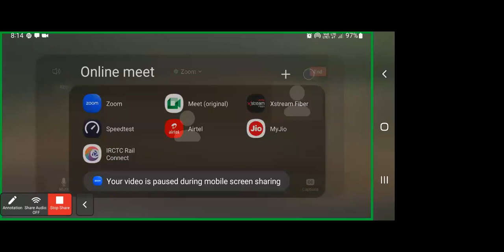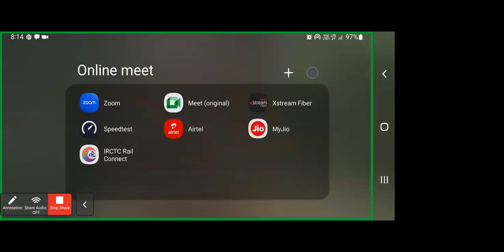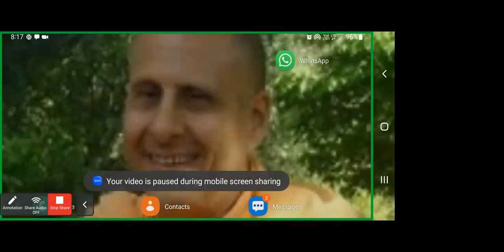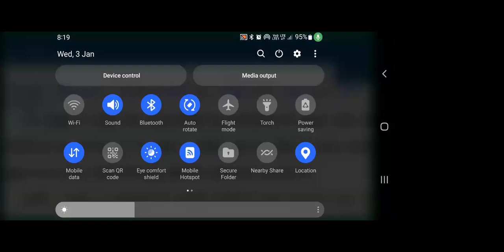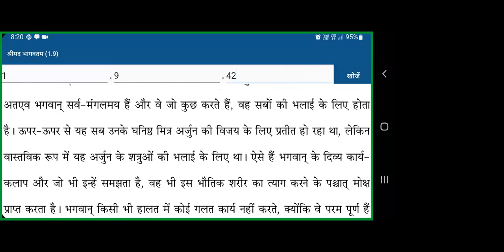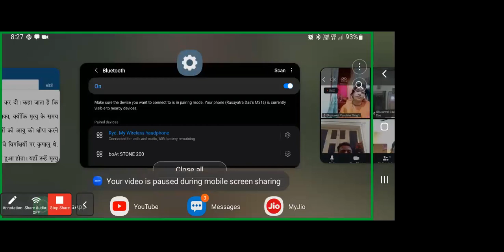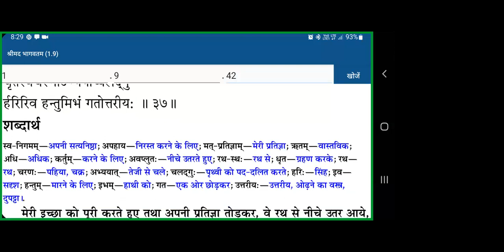Shastra Amrit Manthan, SB.1.9.36 - 42 By Rasayatra Das